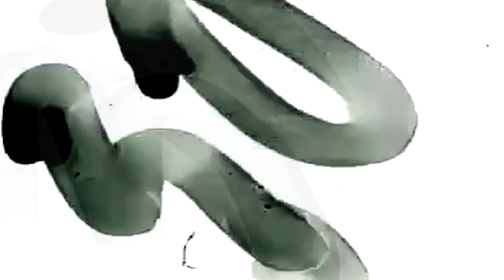#199 LeChairman & Keblack parlent Industrie, Famille, Prévention, Kongo, Rédemption, Nogent sur Oise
Cette semaine, 500 reçoit Keblack.

Originaire de Nogent sur Oise, Keblack voit le jour au début des années 90.
Cadet d'une fratrie de cinq enfant, il est très tôt passionné de musique.
Son grand frère qui était rappeur au sein du groupe MGS a été sa plus grande source d'inspiration..
Ayant des facilités et pris par la passion, il s'amuse à écrire, rapper et plus tard chanter.
Parallèlement à cette activité, Corea tombe dans les pièges de la rue et échappe de peu à la prison.
Croyant à sa bonne étoile, le jeune Keblack post un "freestyle" sur YouTube et à partir de là, sa vie ne sera plus jamais la même...